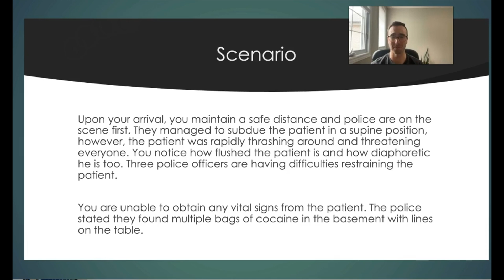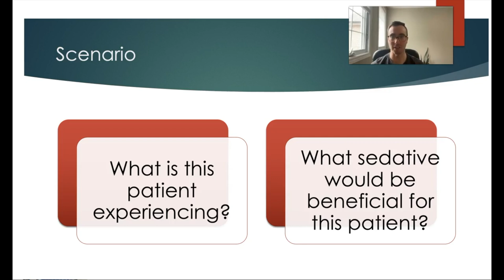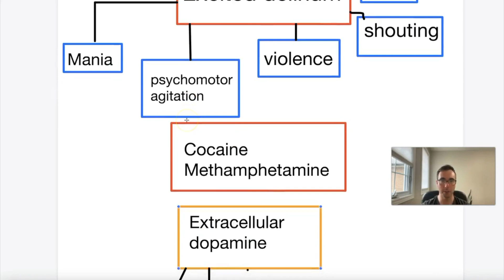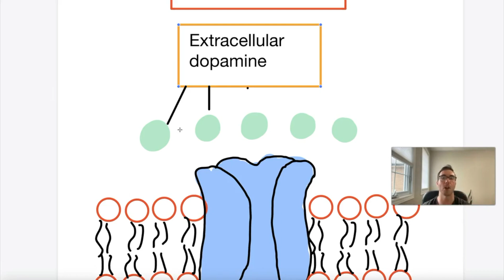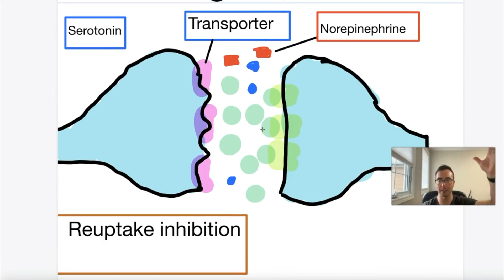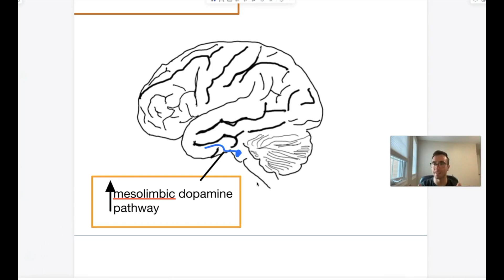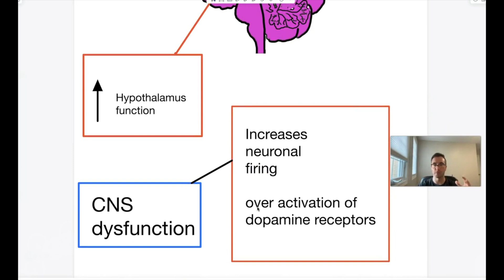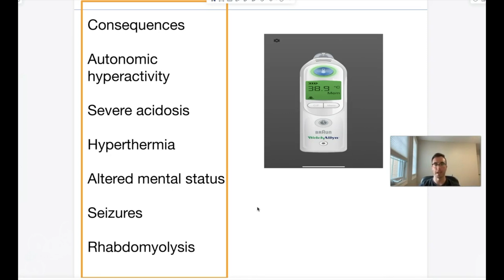Excited Delirium Pathophysiology and Clinical Manifestations.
This video reviews a case study of a patient experiencing excited delirium and the varying clinical manifestations these patients can experience. Ketamine is indicated for Advanced Care Paramedics in Ontario who are experiencing severe violent psychosis or excited delirium. Determining the risks and benefits of Ketamine administration for sedation is paramount.